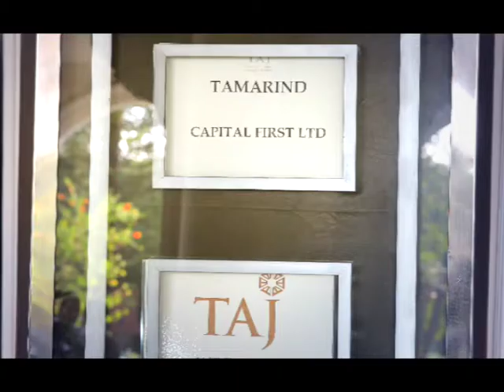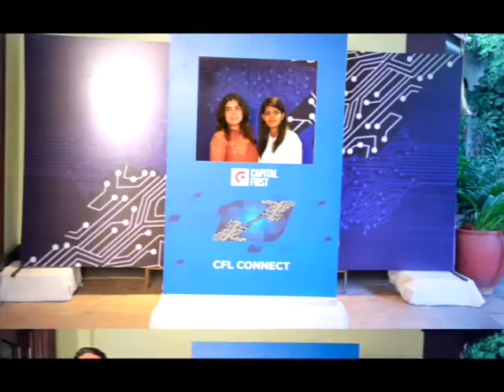IDFC First Bank Dealer's Meet